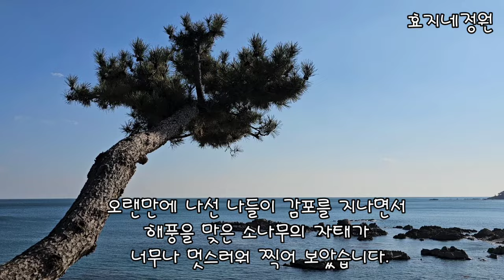경주 양북 노천 5일장을 찾아서#경주시#양북5일장#시골장날#산나물#약초#효지네정원